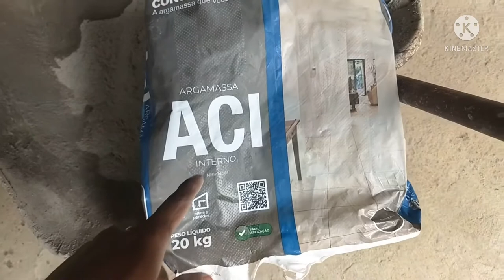Agora a nasa vem(efeito madeira com argamassa)